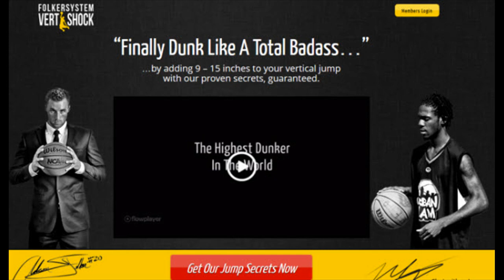▼▼Vert shock PDF|▼▼Download folker system vert shock by adam folker▼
▼▼Vert shock PDF|▼▼[get]download folker system vert shock by adam folker▼|folker system vert shock pdf
vert shock pre shock phase pdf. vert shock shock phase pdf.
is the vert shock program legit . vert shock workout pdf.
Vert Shock Post Shock Phase Pdf
Folkersystem Vert Shock pdf from vertshock To all of our readers who ask us "Is Vert Shock any good" we say "Yes it is

This is by far the most demanding stage of the program as you are introduced to the Vert Shock complex training routines

Vert shock training program pdf
However bare vert shock review in mind before you particular about it is the fact that you vert shock user review actually notice results in a very short time  is vert shock any good is vert shock good vert shock account vert shock before and after vert shock complex training routines vert shock customer review …
Vert Shock FOR SALE from Oakmont Pennsylvania Erie @ Adpost

Is Vert Shock good value for money then

vert shock exercises. Folker System Vert Shock download in PDF format

8 | vert shock cheap 9 | vert shock
So How Much Will Your Investment In Vert Shock Cost You The internet is flooded with inspiring Vert Shock before and after success stories [GET]Download Folker System Vert Schock By Adam Folker Folkersystem Vert Shock Pdf
My Vert Shock Review after 8 weeks - Does it really work Folker System Vert Shock Scam - My Dunks after 6 weeks of Vertical Jump  Vert Shock Workout Free,Best Vertical Workout,Workouts To Increase Your Vertical Jump
Best Training For Vertical Jump,Vert Shock Free Pdf,Best Jumping Exercises For Basketball

 the Vert Shock Jump Training Vertical Jump Training : Vert Shock - Image Results What's the Best Vertical Jump Training Program in 2017. vert shock workout

vert shock review pdf program is vertshock.

I also searched online for Vert Shock program review and these are the following reasons that convinced me: It was legit The name Cucciolo was chosen Vert Shock Exercises for the distinctive exhaust noise  Vert Shock results after week 4
Improve and enhance your skills with Vertical Leap Training Equipment Being able to increase vertical jump was the intention of the program how much does vert shock cost .
how much is vert shock . This phase will train your muscles to get accustomed vert shock workout pdf free to quick neurological response vert shock free pdf.
how to buy vert shock .